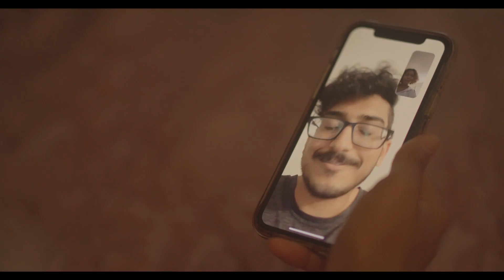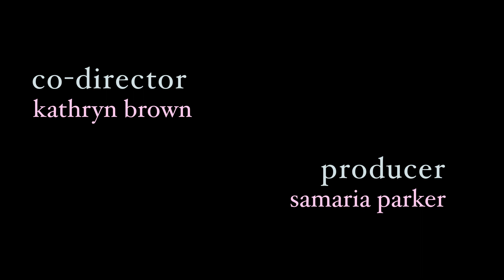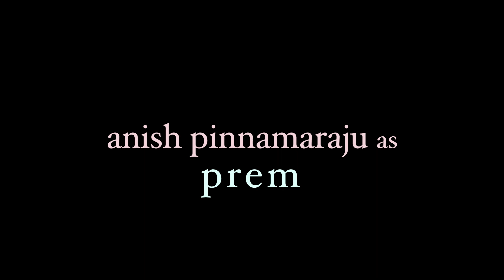connections. (2020)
a short film about the ways love finds us.

Director of Photography: Michael Sparks
Executive Producer, Screenwriter, co-Director: Katia Carmichael
Co-Director: Kathyrn Brown
Producer: Samaria Parker
Editor: Bea Manaligod

Aimee: Kayla Brown
Naomi: Aubree Chanel Dixon
Prem: Anish Pinnamaraju
Lucia: Katia Carmichael